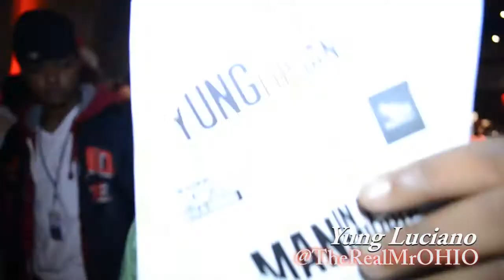OHIO HIP HOP Awards PART 1 (Money Plane ViZiON)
OHIO HIP - HOP AWARDS IN COLUMBUS, OHIO.. FILMED & EDITED BY: "MONEY PLANE VIZION"

NEED A "MUSIC VIDEO" HIT US UP.. MPV